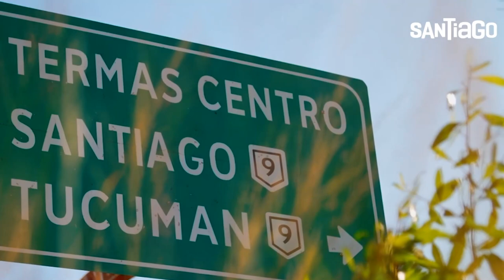YANINA MARTINEZ, secretaria de Promoción Turística del Ministerio de Turismo y Deportes de la Nación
El rol de la mujer en el turismo nacional. El turismo como actividad que genera arraigo y permite el desarrollo de forma federal debe ser una verdadera tarea de equipo entre el sector público y el privado. Los desafíos de atraer más turistas y reforzar la conectividad aérea y mucho más.